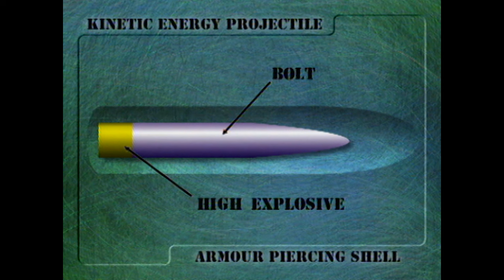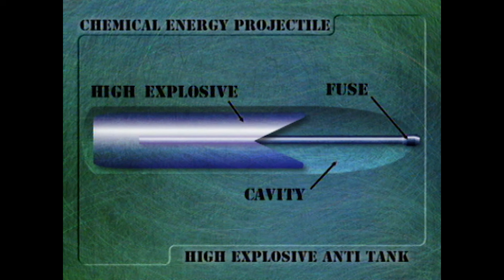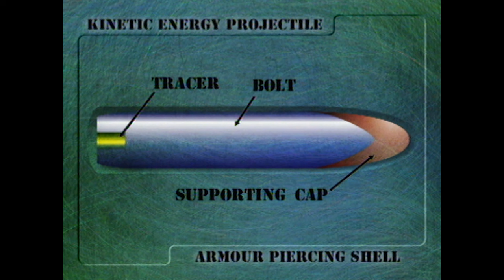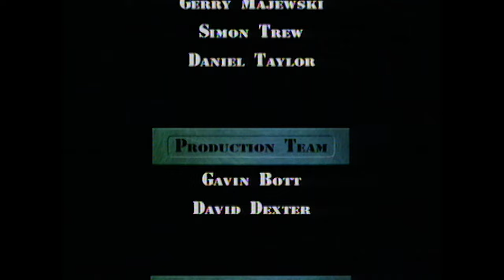Flames of Fear: The Psychological Destruction Of Flame-Throwing Tanks | Everything History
Discover the chilling tale of flame-throwing tanks, where military innovation meets psychological warfare. From their gruesome origins in World War I to their terrifying effectiveness on the battlefield, delve into the history, technology, and impact of these infernal machines. Witness the harrowing experiences of tank crews as they grapple with cramped quarters, limited visibility, and the constant threat of fiery destruction. Unravel the strategic role of flame tanks in key conflicts, from the Pacific theater to the European front. Through expert insights and archival footage, explore the relentless pursuit of the ultimate weapon and its devastating consequences.

The home of bitesize stories from the rich and storied world of our shared history. From the ancient ruins of lost civilizations to the muddy trenches of the Great War, Everything History has something for every avid history fan.